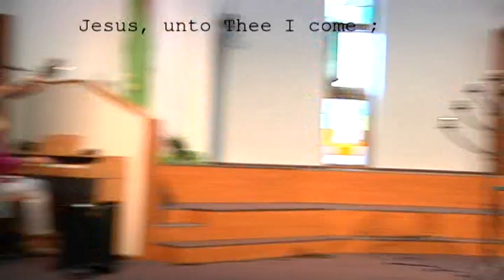(308) Hans Wessel Holst - I am coming - О , Господь , к тебе иду я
Russian song with english texting. Norsk: "O .Herre , jeg kommer til deg". Opptak fra Baptistkirken i Vyborg i Russland, hvor Hjelp Til Russland leverte hjelpesending 1. juni 2015.
Recording from a meeting held at Baptist Church in Vyborg.